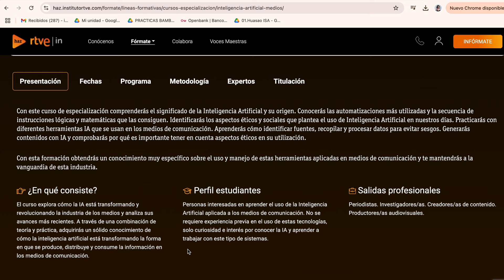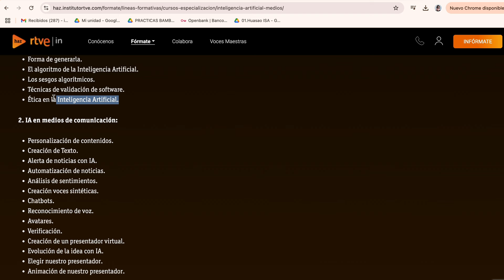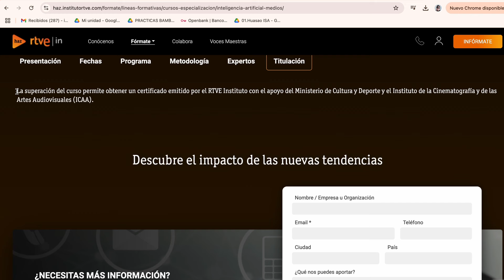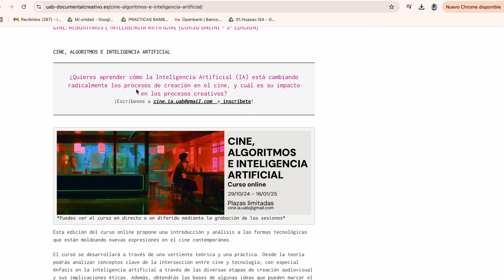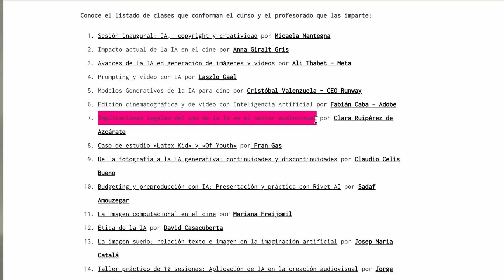🤖 La IA irrumpe en el CINE y el audiovisual: ¿Adiós cámaras, hola robots?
🎬 La evolución del cine y el desarrollo de las herramientas de creación que lo posibilitan, desde las cámaras de celuloide hasta la magia del 3D, nos sitúa en la actualidad en un momento en el que es necesario hacerse preguntas.

Hemos visto cómo la tecnología ha transformado la forma de hacer películas q lo largo de la historia. Y ahora... ¡la IA irrumpe con fuerza! 🤖 En este video, te comparto mis reflexiones sobre la IA aplicado a audiovisuales y cine y respondo a preguntas clave que me habéis hecho: ¿Actores en peligro de extinción? 🤔 Analizamos el impacto de la IA en el trabajo de los actores y el futuro de la interpretación. ¿Copyright en peligro? ⚠️ Abordamos la polémica del copyright y las imágenes generadas por IA. ¿A quién pertenecen los derechos?

Mi experiencia con la IA: 🙋‍♀️ Te cuento mi experiencia personal como cineasta que ama el cine analógico pero que abraza las nuevas tecnologías. ¡Sin miedo! ¡Pruébalo para poder hacer un juicio! 🙌 Te invito a descubrir lo que la IA ofrece en la actualidad, pero siempre informándote sobre la parte ética que conlleva. 🧠

Además, te cuento sobre el curso de RTVE sobre IA y ética al que me he apuntado. ¡Porque la responsabilidad también es importante! ¿Podremos parar la IA? 🤔 ¡Únete al debate y comparte tu opinión! 💬